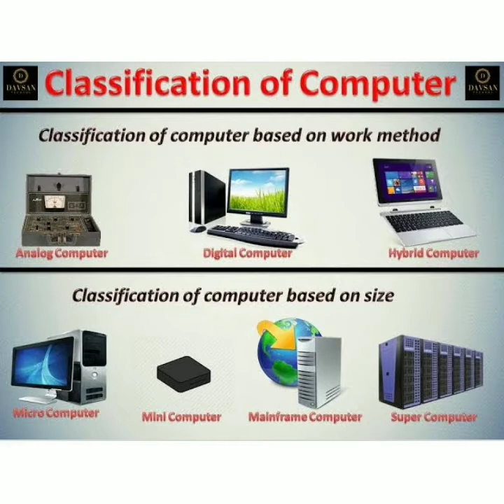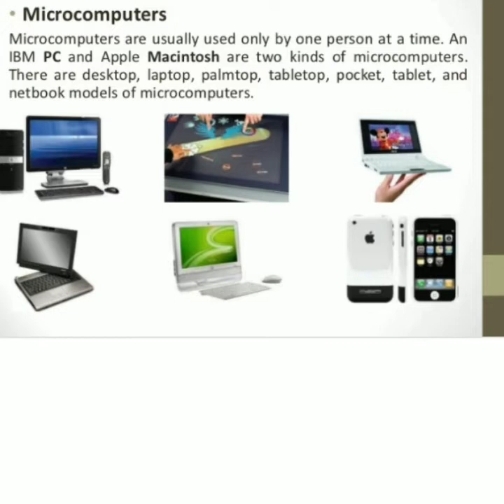Classification of computer in Malayalam - class 4, chapter 1- part 2